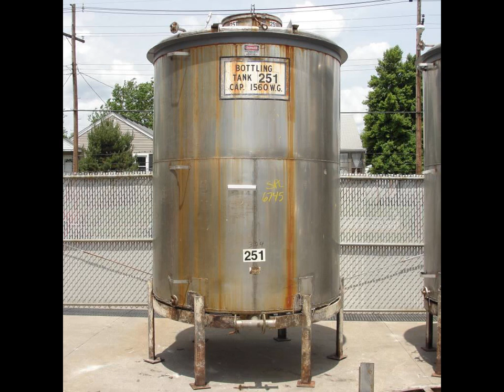1560 gallon vertical 304 stainless steel tank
1560 gallon vertical 304 stainless steel tank. This tank has a flat top and a sloped bottom. The tank diameter is 72", the overall height is 125", and the straight side height is 90". The top has a 20" manway, a 2" Tri-Clamp, a 2" vent, a 1/2" NPT, and a 3/4" flange. The side has a 3/4" flange. The bottom has a 2" diameter "T" flanged discharge 22.5" from the ground. The overall dimensions are 76" diameter x 125" tall. Last used for beverage alcohol.